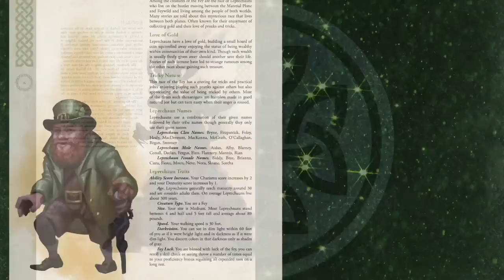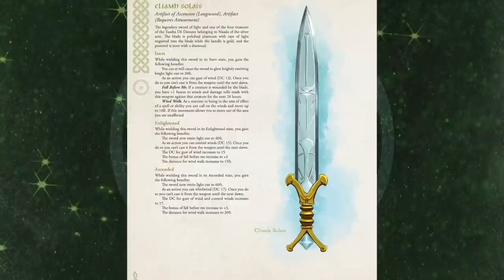Kitbashing A CUSTOM XENOS RACE For Tau Auxiliaries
Check out the Vagabond’s Guide to Dalriada Kickstarter here: Vagabond’s Guide to Dalriada

In this tutorial I show you how to kitbash a custom xenos race, employed by the Tau within their auxiliary forces.

Wolf Grey
Gravestone Blue
Trooper White
Rust Orange
Fanatic Orange
Orange Flare
Berserker Red
Sanguine Scarlet
Demon Red
Death Reaper
Dungeon Stone Grey
Wizard Grey
Orc Flesh Wash
Skeleton Legion
Vampire Fang
Doom Death Black

XF-2 Flat White

Conversion Equipment:
Swann Morton No.3 Handles
Swann Morton 10A Blades
Plastic Magic Glue
Hobby Saw Large
Hobby Saw Small
Pin Vice
1mm Florist Wire

Canon EOS M100
Sony ICD-PX240
Blue Yeti Microphone

Painting Equipment Used -
Iwata C-Plus Airbrush
Smart Jet Pro Compressor
Windsor Newton Series 7 Size 0
Windsor Newton Series 7 Size 1
Vallejo Black Primer
Masters Brush Cleaner
Studio XL Everlasting Palette:

00:00 Introduction
00:42 Conversion
06:25 Sponsored Segment
07:52 Painting
13:34 Basing
14:54 Conclusion